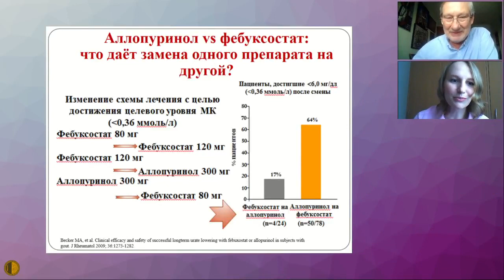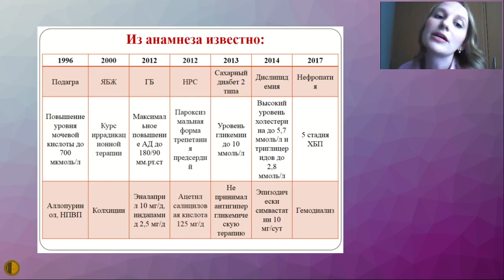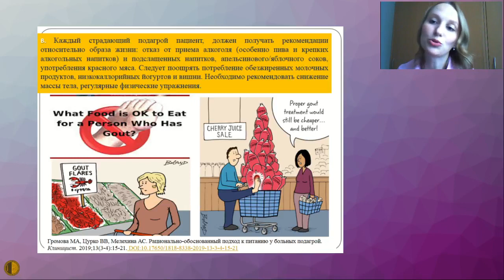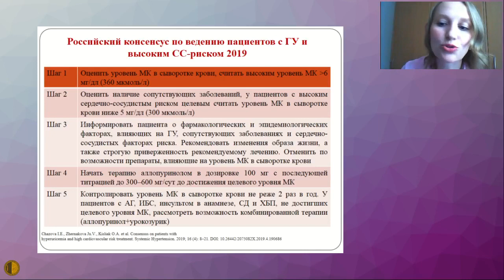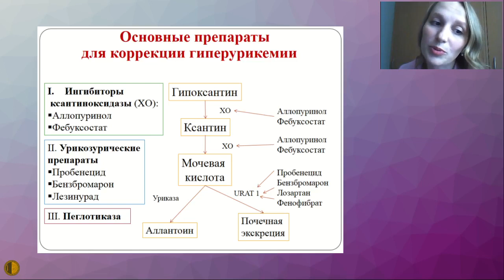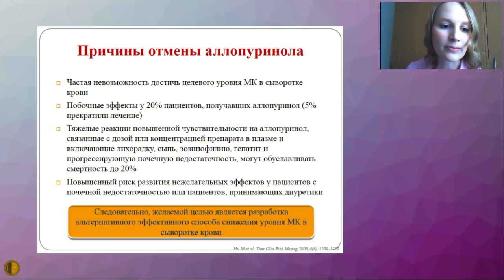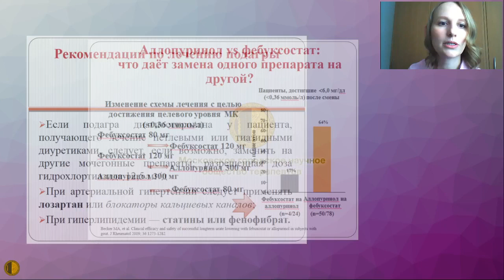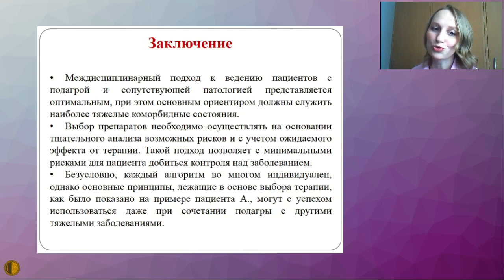Подходы к лечению подагры у пациентов с коморбидной патологией - Громова Маргарита Александровна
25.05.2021 Конференция "Актуальные вопросы терапии внутренних болезней"
АКТУАЛЬНЫЕ ВОПРОСЫ ТЕРАПИИ
Подходы к лечению подагры у пациентов с коморбидной патологией - Громова Маргарита Александровна, нефролог, к.м.н., ассистент кафедры факультетской терапии ФГАОУ ВО РНИМУ им. Н.И. Пирогова Минздрава России